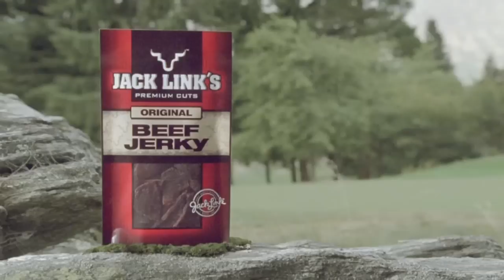This Week in Gambling: Legal Online Gambling in America in 2012?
This week we talk about Full Tilt Poker founder Ray Bitar making bail and have a guest commentary on the issue. Then, we interview gaming attorney Joseph Kelly, Ph.D, about the odds of FEDERAL online gambling legislation in the United States this year.